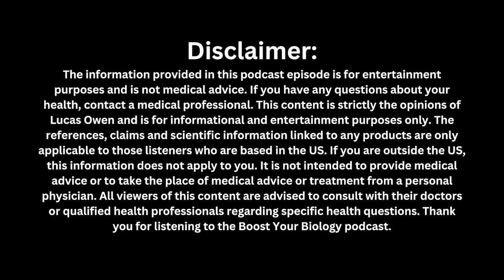Insane Health Benefits of Astaxanthin You Need To Know!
In this episode of the Boost Your Biology podcast, Lucas Aoun and Dave Watumull delve into the fascinating world of astaxanthin, a powerful antioxidant commonly derived from microalgae. They discuss its journey from discovery to supplementation, the extensive research backing its health benefits, and its unique mechanism of action that protects cellular membranes. The conversation also covers astaxanthin's potential in longevity research, its safety profile, and the evolution of its use in dietary supplements. Listeners will gain insights into how astaxanthin can enhance health and longevity, making it a valuable addition to their wellness regimen. In this conversation, Lucas Aoun and Dave Watumull delve into the multifaceted benefits of Astaxanthin, a powerful antioxidant. They discuss its safety profile, long-term health benefits, and its impact on athletic performance, skin health, and cardiovascular health. The conversation also touches on the potential effects of Astaxanthin on the microbiome and concludes with practical advice for supplementation.

Code: LUCAS20

Chapters

00:00 Introduction to Astaxanthin
02:46 The Journey of Astaxanthin Research
06:09 Evolution of Astaxanthin Supplementation
09:01 Mechanism of Action: Antioxidant Properties
11:58 Pharmacokinetics and Absorption
14:53 Astaxanthin and Longevity Research
17:55 Safety and Toxicology of Astaxanthin
33:01 Safety and Toxicity of Astaxanthin
36:54 Long-Term Benefits and Recommendations for Astaxanthin
40:03 Astaxanthin's Impact on Athletic Performance
55:32 Skin Health and UV Protection
56:02 Cardiovascular Health Benefits of Astaxanthin
01:04:30 Astaxanthin and the Microbiome
01:07:04 Final Thoughts on Astaxanthin